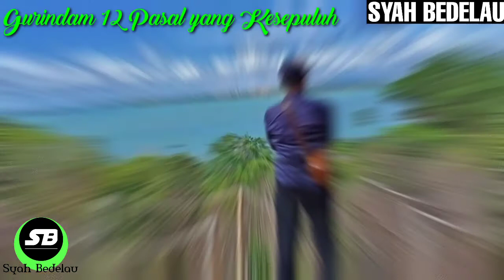Inilah Gurindam 12 Pasal yang Kesepuluh - Raja Ali Haji - Syah Bedelau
Dengan bapa jangan durhaka,
supaya Allah tidak murka.

Dengan ibu hendaklah hormat,
supaya badan dapat selamat.

Dengan anak janganlah lalai,
supaya boleh naik ke tengah balai.

Dengan isteri dan gundik janganlah alpa,
supaya kemaluan jangan menerpa.

Dengan kawan hendaklah adil
supaya tangannya jadi kafill.